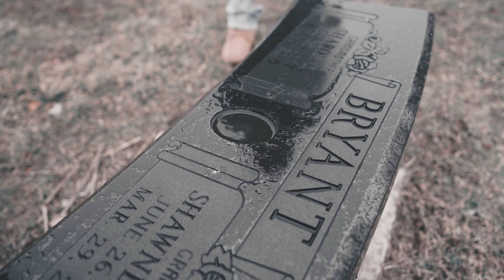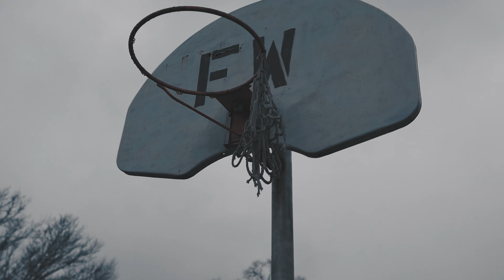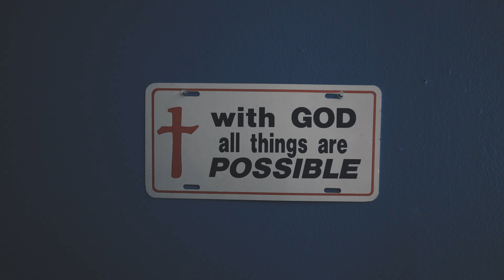Loe Tolly Boi - Hoop Dreams (Music Video) KB Films